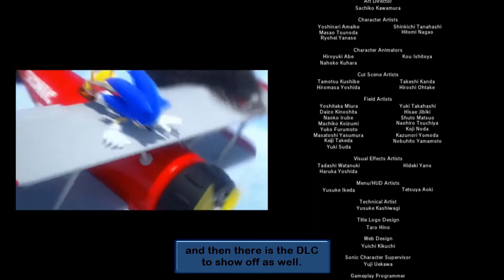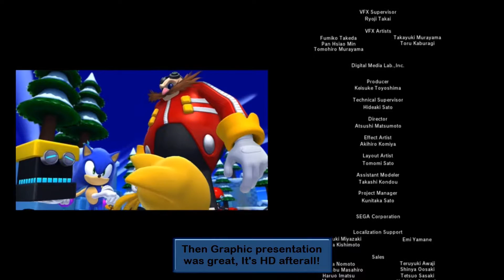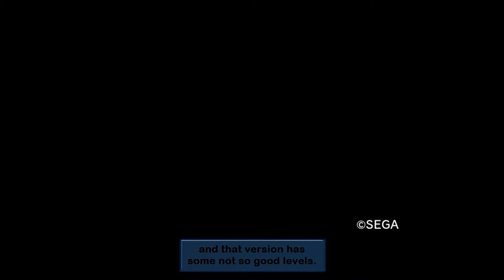Sonic Lost World Wii U [Part 13] Epic Eggrobo Showdown!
Continuing in Lava mountain Zone and taking on Act 3 where the last 3 Zeti rematches are and then for Act 4 where I have the epic final battle against the Eggrobo. Part 13 enjoy! Game made by Sonic Team and published by Sega.